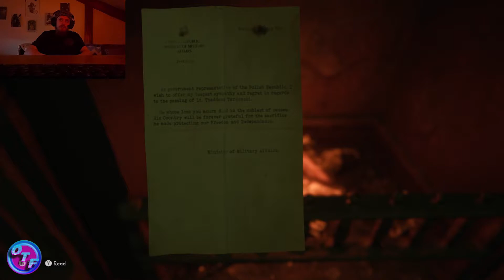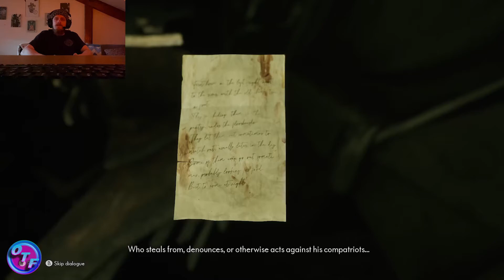The Medium Full Gameplay Walkthrough | #5 | Inside Uncle Richard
Yes that's right, you guessed it. It's the Fifth episode in "The Medium" Full Gameplay Walkthrough ! We're exploring the depths of Uncle Richards darkness.

Seee ya x